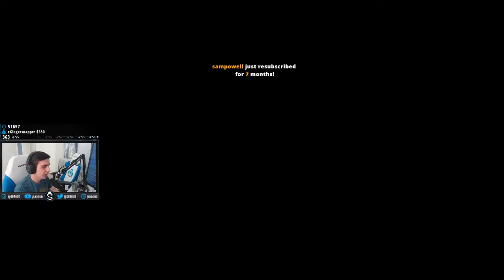Cod Black Ops 4 Gameplay !!!!!! *EPIC* Highlightd #1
Make sure to check out other fortnite or Call Of Duty Highlights gameplay
Cod Black Ops 4 Gameplay !
I will post more

Don't forget to click the 🔔 Bell to join NotificationSquad!

Become a OG if you wan't to help me out and improve my channel then that would be amazing! Thank you so much.

Ps3manual.com - Repair Your Ps3 Ylod/red Lights Error In Just 1 Hour!
How To Create An Iphone Or Ipad Apps And Games Succeed In App Store!
How To Write Your Own Ebook(r) In 7 Days!
Ps3lightsfix.com- The First Ps3 Ylod/red Lights Repair Guide!
HOW TO TRAVEL ON $20 FOR THE REST OF YOUR LIFE... THE SECRET